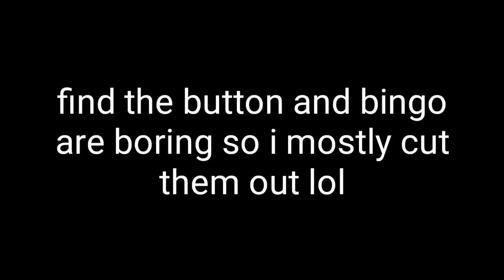Technoblade minecraft monday week 5 highlights